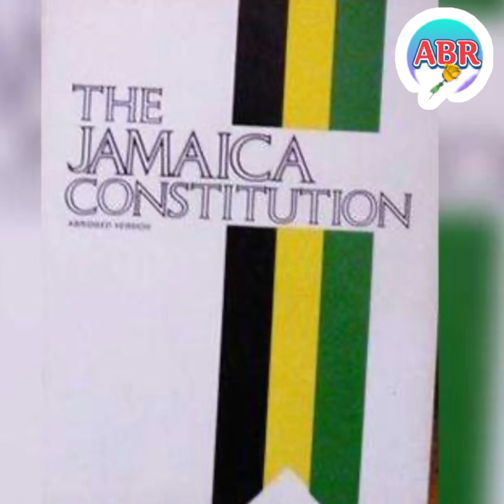BREAKING!! ANDREW HOLNESS AND MALAHOO FORTE SECRET BUSS OUT😱😱🫣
KEEP SUPPORTING👍🏽

🔴 watch ads and full video please 🙏🏾